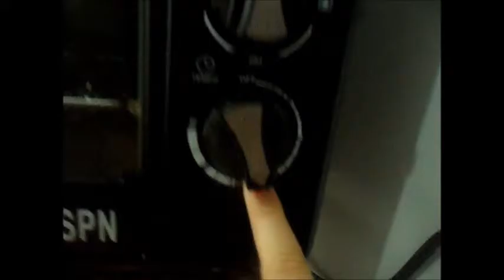como fase bolo de laramja